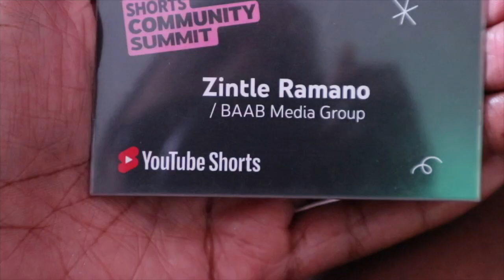We Got Nominated as Best Youth-Owned Media Company in South Africa! | My Life: Zintle S4